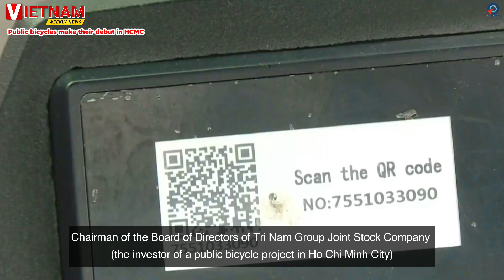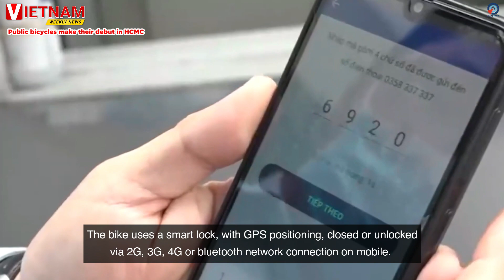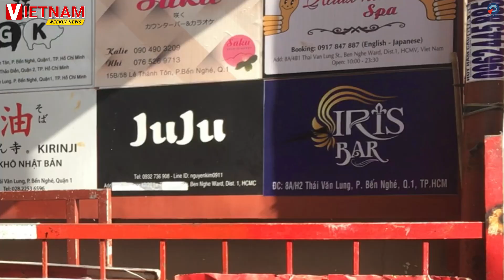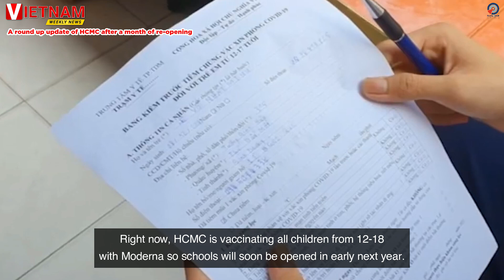Saigon Reopening 1 MONTH LATER, On-Site Dining Allowed, 1st Bike-Sharing Service Opens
After many months of hard restrictions, Saigon citizens can now be given a taste of the "new normal" with in-person dining service has resumed since October 28. In this episode of Vietnam Weekly News, Trang will also report about the debut of public bicycles in Ho Chi Minh city and a round-up update on life in Ho Chi Minh city after a month of reopening.

0:00 Introduction
0:53 On-site dining is back in HCMC
2:17 Public bicycles make their debut in HCMC
4:12 Public bicycles make their debut in HCMC
7:00 Conclusion

►Follow us◄

Duong Global is an international acknowledged worldwide business consulting firm that provides business and legal services specializing in U.S. – ASEAN multi-lateral trade relations. Our aim is to enhance corporate competency and performance through result-based solutions, effectively combining processes, people and systems, designed to match clients individual requirements. Our unique set of business and legal services include International & U.S. Business Law, Immigration Law, Real Estate, Franchising, Marketing, Intellectual Property, and Entertainment.